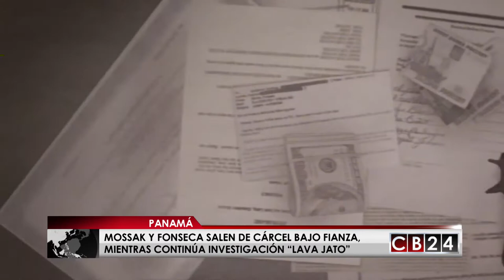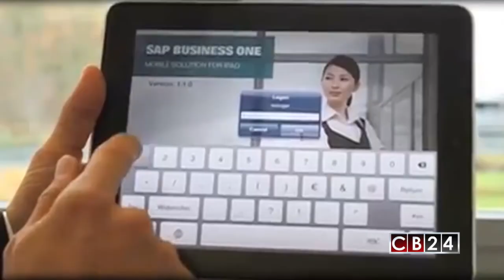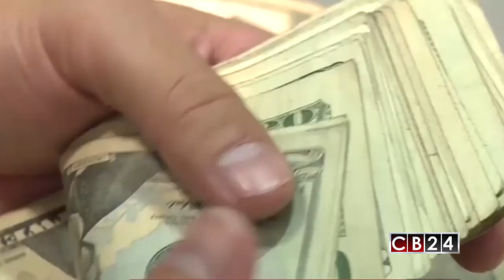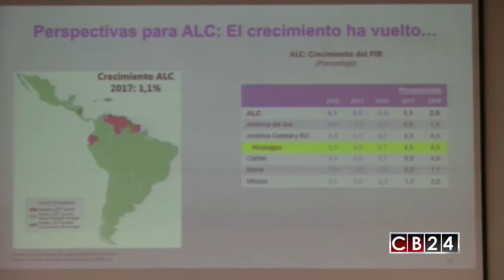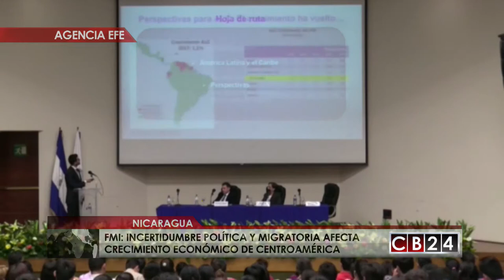Es Noticia Centroamérica: Edición 29 y 30 de abril de 2017